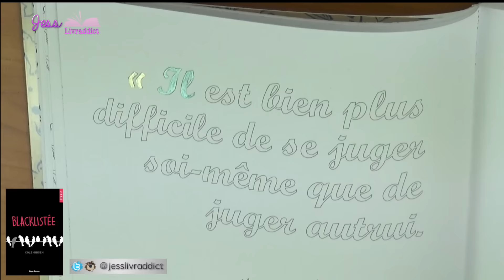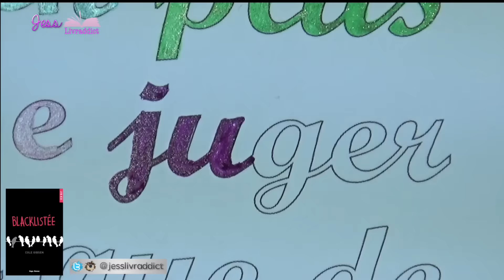BLACKLISTEE ☆ ☆ VIDEO PARTICIPATIVE ☆ ☆ Nonauharcèlement ☆ JessLivraddict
Voici la toute première vidéo participative de ma chaîne !
Je remercie les participantes pour leur implication dans ce beau projet !

Pour le concours, vu que j'ai 6 participantes, elles ont toutes gagné un livre de la Collection New Way en jeu.
Je les invite à m'envoyer un mail avec leur préférence pour l'un ou l'autre, sachant que je tiendrai compte de l'ordre d'arriver des mails pour l'attribution des livres !

Au Journal de RTL-TVI de 13 h (le mardi 28 juillet 2015)